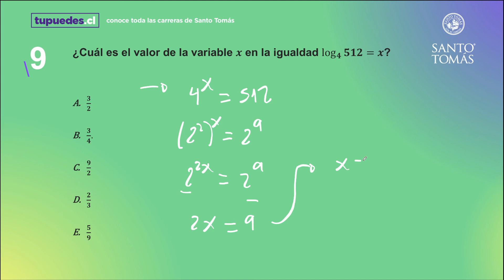Pregunta 9 - Ensayo Nacional PDT Matemática Santo Tomás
Conoce cómo resolver esta y todas las preguntas del Ensayo PDT de Matemática de Santo Tomás en nuestro canal de YouTube y encuentra toda la información que necesitas para preparar para la prueba